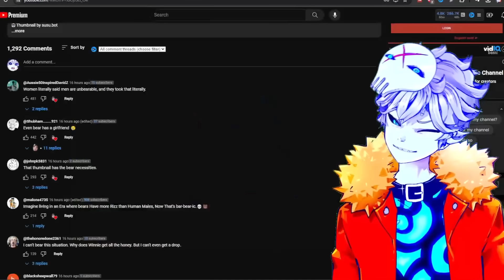Why Adventure Time Is A Psychological Masterpiece...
I've started my Adventure Time binge with jake the dog and finn the human and i feel like im high (ice king still best boi and  marceline best girl... season 4 episode 13: Princess Cookie)

Credits:

Vtube model Live2D :
Enma @ Ironvertex